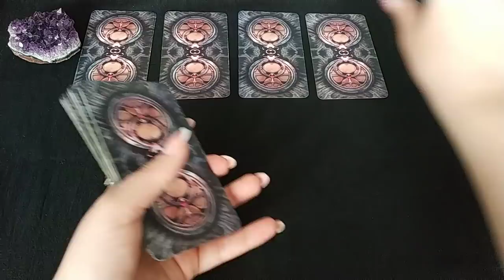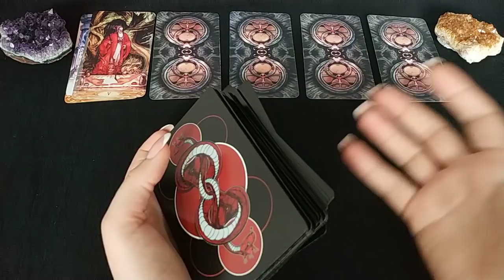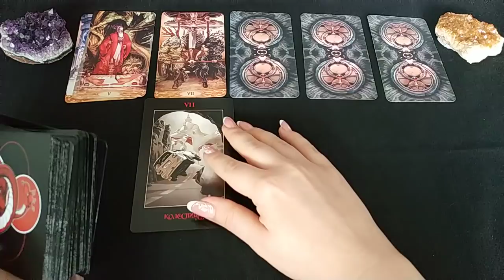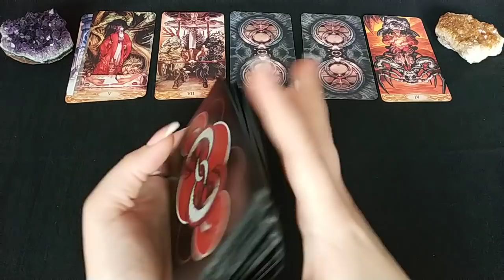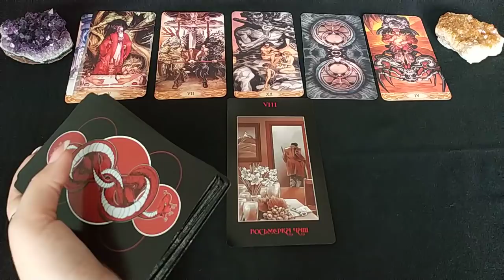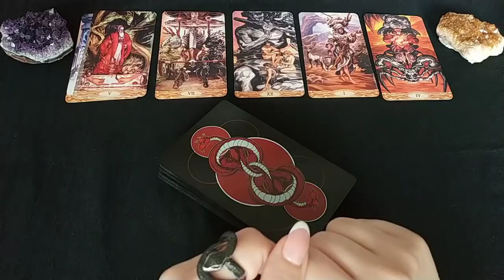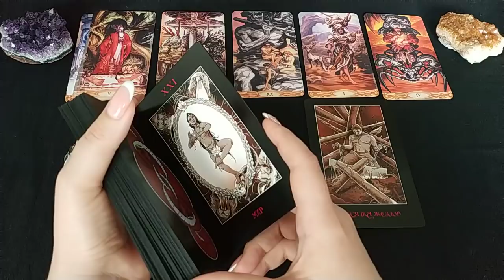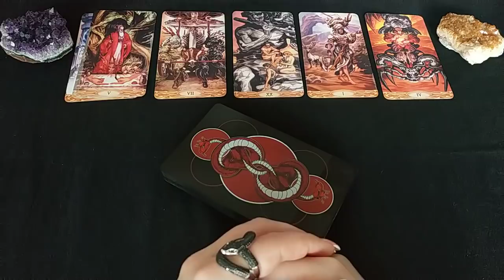Враг не дремлет? Идут ли магические атаки на Вас? Общий расклад.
Что происходит в стане противника? Идёт ли на Вас охота? Что делает сейчас задуманный человек или люди против Вас? Ответ дадут Таро!